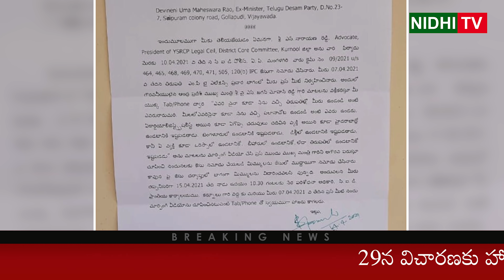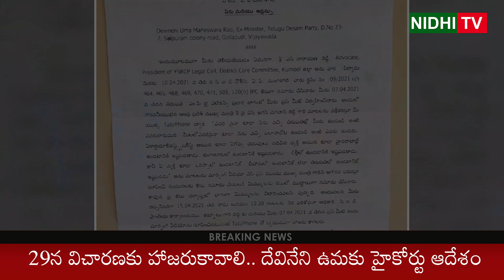AP High Court Orders on Devineni Uma CID Notices issue | Nidhi Tv